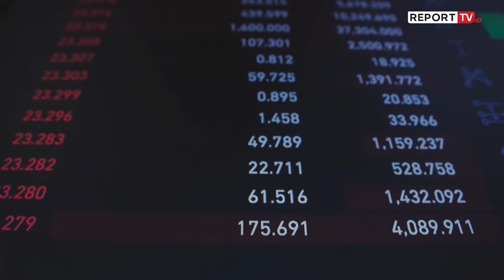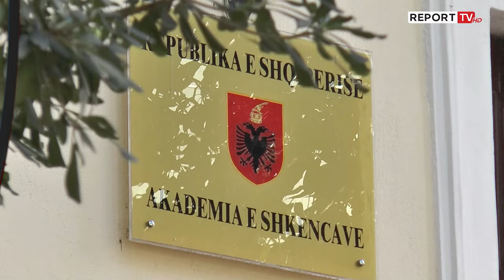Shefja e ChatGPT, Ermira Murati, pjesë e Akademisë së Shkencave të Shqipërisë! Miratohen akademikët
Asambleja e Akademisë së Shkencave miratoi pranimin si akademikë të jashtëm të saj, të disa personaliteteve që jetojnë e punojnë larg Shqipërisë si studiuesja e shkencave të informatikës, Mira Murati, koreografi Angjelin Prejlocaj dhe shkrimtarja Lea Ypi.